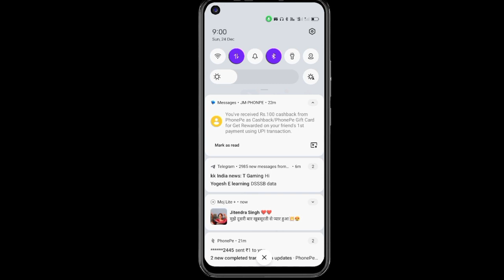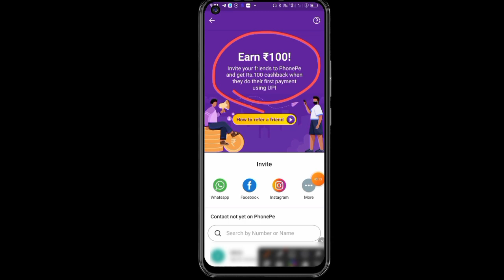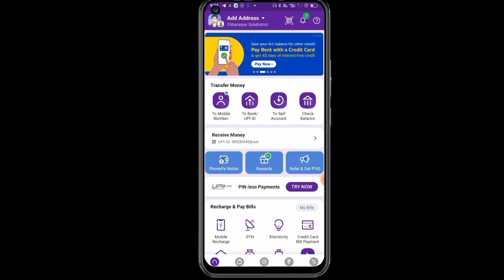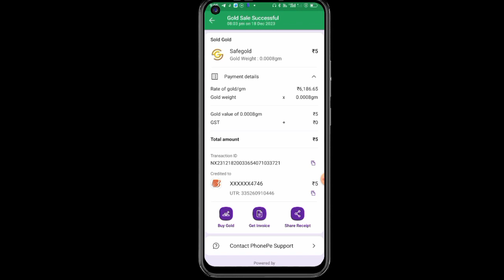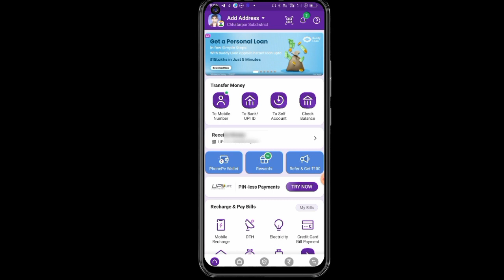Phonepe se पैसा कमाना सीखें 100 तुरंत I phonepe se paise kaise kamaye How to Earn Money From PhonePe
Phonepe link

phonepe se paise kaise kamaye free mein
phone pe se paise kaise kamaye
phonepe se paise kaise kamaye 2023
phonepe se paisa kaise kamaye
phone pe se paise kaise kamaye 2024
phonepe refer and earn
phonepe se refer karke paise kaise kamaye
phonepe se paise kaise kamaye refer karke
phonepe se paise kaise kamaye recharge karke

tag.